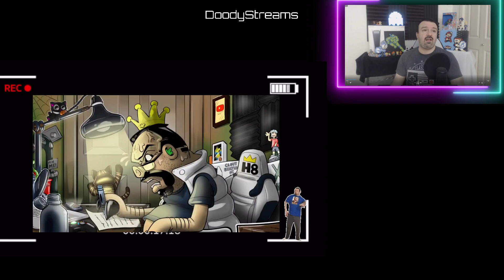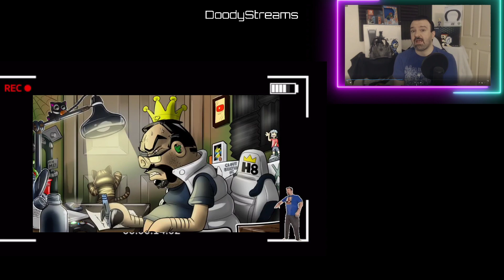DSP Guide To Being A Lolcow - Step 1 - The Depression